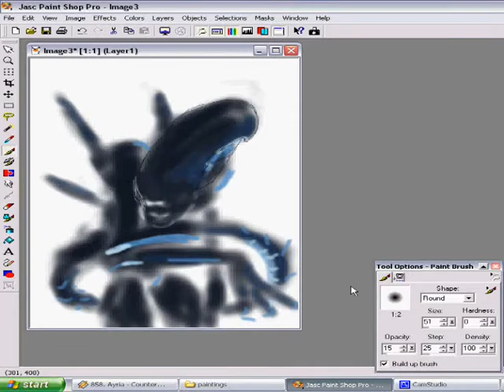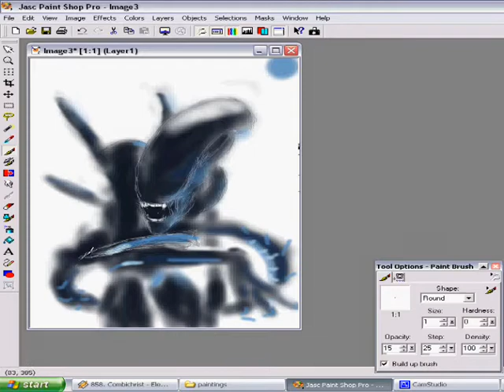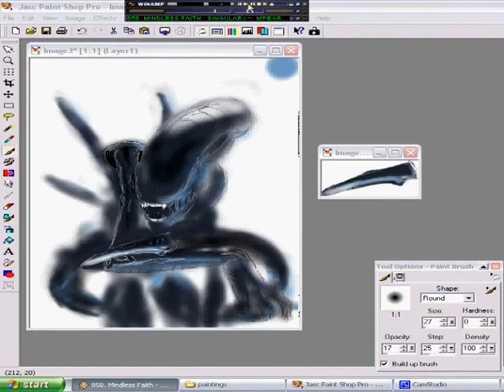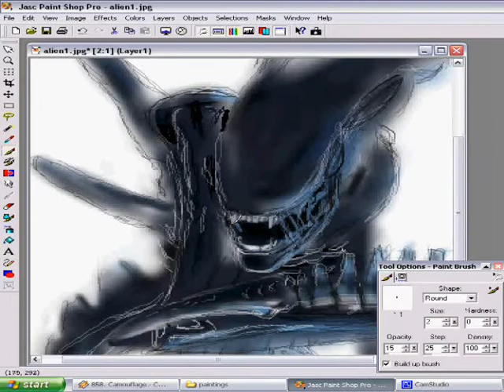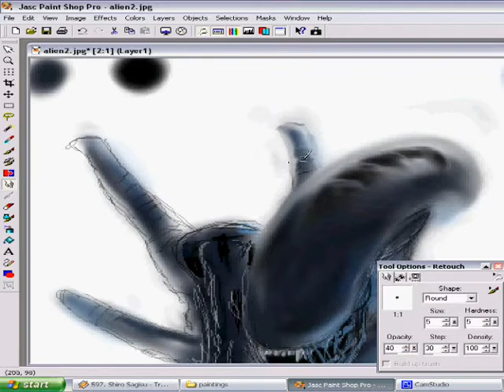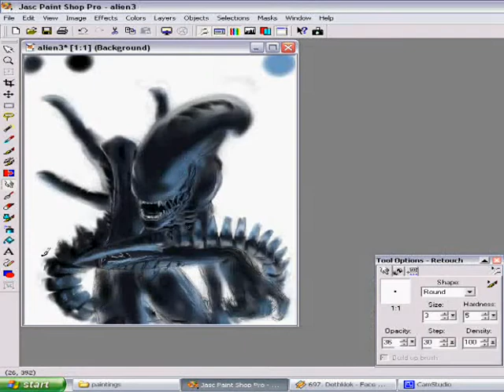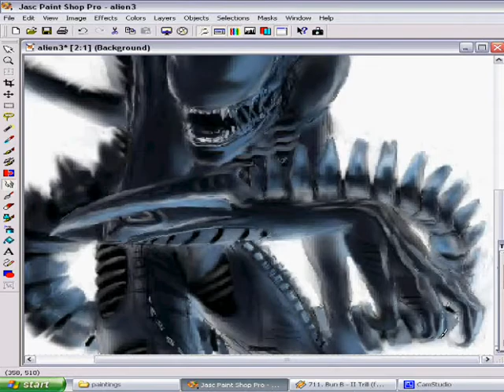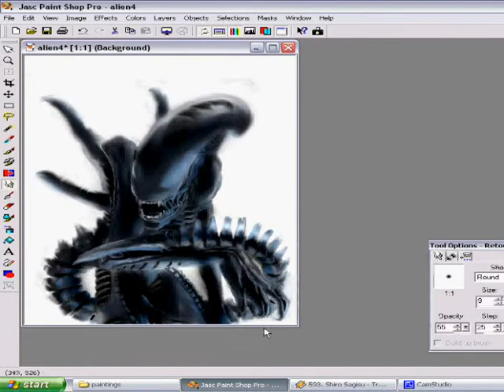Alien Drone - Speed Painting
Sorry for length.. Yet another video I screwed up on -_-*

Thank you H.R Giger and Infected Mushroom :)